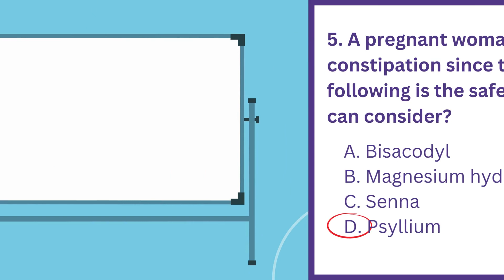DHA, HAAD PHARMACIST EXAM CASE STUDIES Q&A PART 5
This Q&A series provides case studies and explained answers to the DHA HAAD pharmacist exam. It is designed to help pharmacists prepare for the exam and pass it successfully.